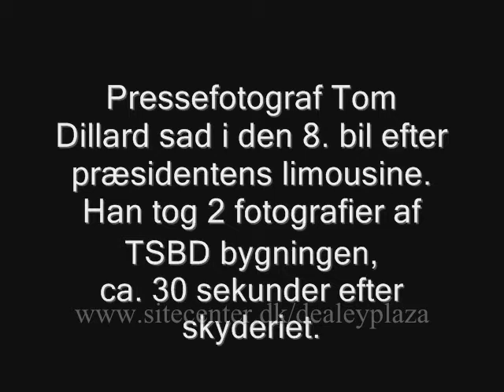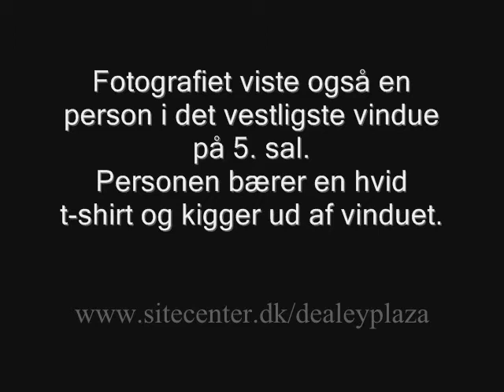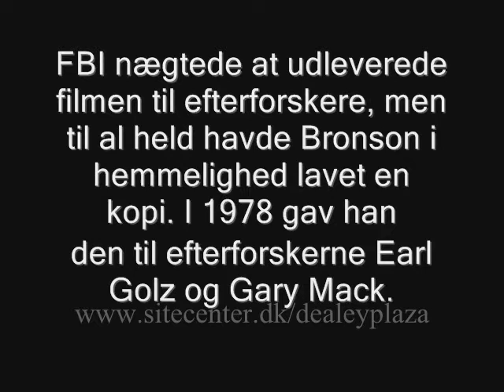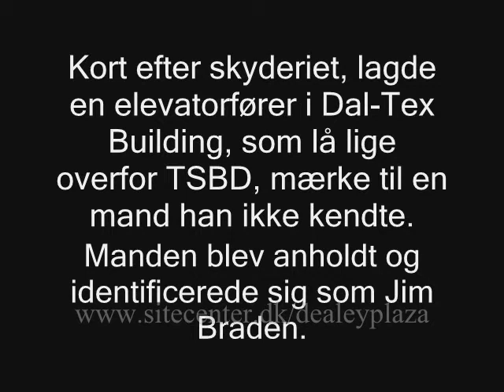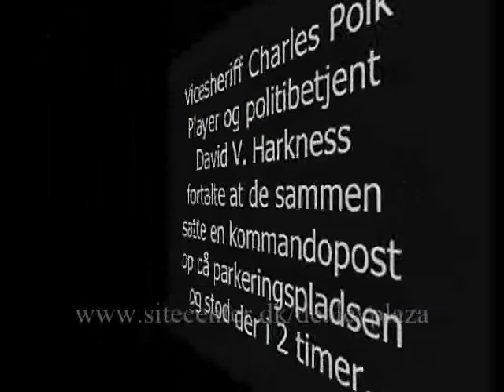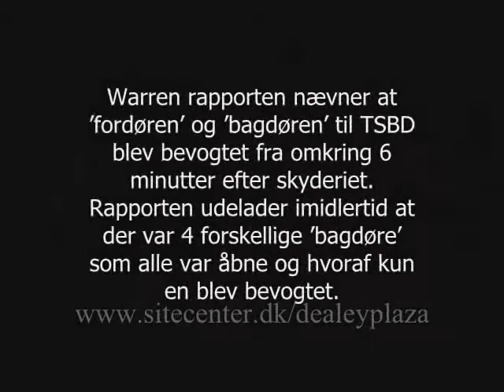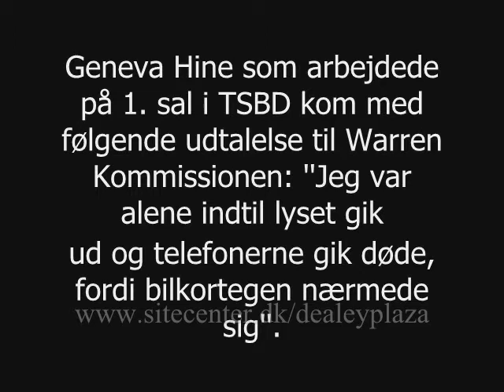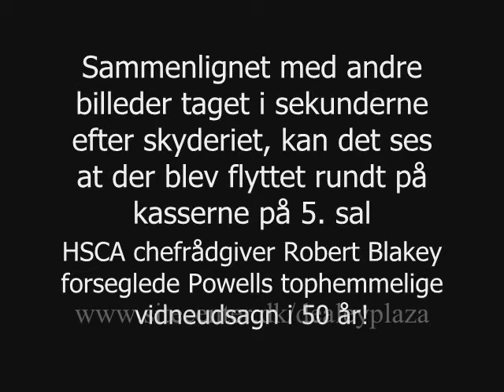Fotografier, film og mærkelige personer omkring TSBD.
Tom Dillard tog billeder få sekunder efter skyderiet af Texas School Book Depository. Disse viser personer på 5. sal. Andre billeder og film viser også dette. Hvad lavede James W. Powell, Jim Braden og Larry Florer i Dealey Plaza og omkring bygningen overfor Texas School Book Depository - Dal-Tex-bygningen?
(Mordet på Præsident John F. Kennedy, Dallas, Texas, 22. november 1963)